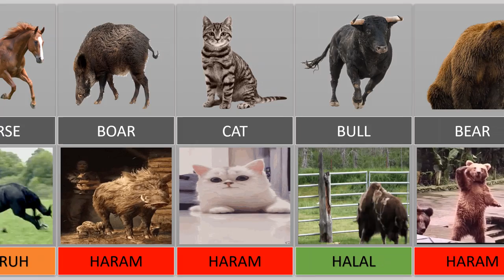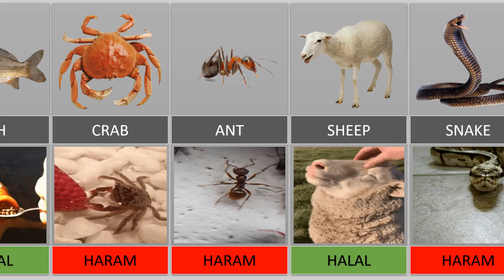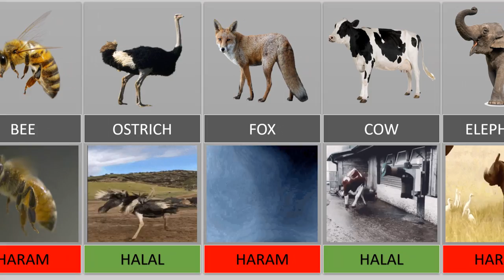HALAL AND HARAM ANIMAL MEAT IN ISLAM COMPARISON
Comparison of haram and halal animal meat in islam. I hope you like this video. Good day to all my muslim brothers.

If any owners of the content picture or gif would like us to remove their, we will do so as soon as possible.